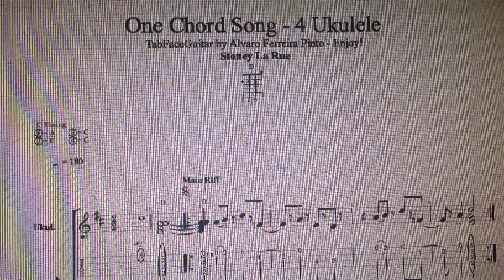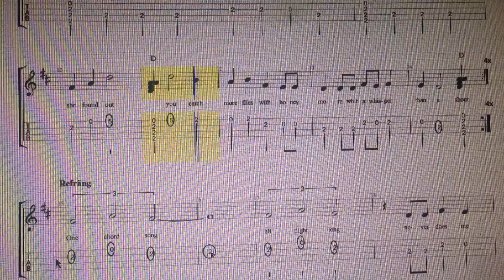LaRue Stoney - One Chord Song - 4 Ukulele by TabFaceGuitar Enjoy!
One Chord Song   - Larue Stoney - 4 Ukulele by TabFaceGuitar